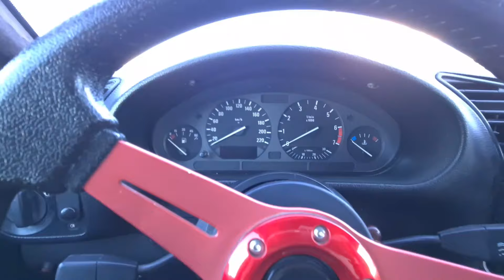Sumqayıt maşın bazarı BMW-lərin qiymətlər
Sumqayıt maşın bazarı bugün ən son çəkiliş, ən son qiymətlər
Yeni videolarımızı qaçırmamaq üçün kanala abunə olun. Digər videolarımızı bu linkdə izləyin

Əziz avtomobil həvəskarları, yeni videolarımızı qaçırmamaq üçün kanala abunə olub zəng işarəsini basıb bildirişləri açıq qoyun. Əməyə hörmət olaraq videonu bəyənib, dostlarınız ilə paylaşın, fikirlərinizi rəydə gözləyirik. Digər kanalımız

Bmw e39 nece masindi bmw e39 almaga deyermi bazarda bmw e39 qiymetleri
Bmw e39 necə maşındı bmw e39 almağa dəyərmi bazarda bmw e39 qiymətləri yt:cc=on